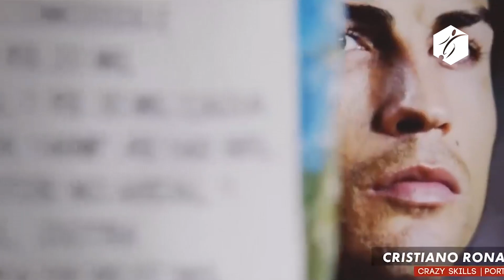La ILUSIÓN de MBAPPÉ ante CRISTIANO, CR7 anuncia su RETIRO | MESSI ante su PEOR PESADILLA | HAALAND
LA SELECCIÓN DE FRANCIA EMPATO A CEROS ANTE PORTUGAL, EN ESTE COTEJO SE VOLVIERON  ENCONTRAR CARA A CARA EL REFERENTE DE PORTUGAL CRISTIANO RONALDO CON KYLLIAN MBAPPE, FAN DECLARADO DEL JUGADOR LUSO DE 35 AÑOS…
ANTES DEL ENCUENTRO JUSTAMENTE MBAPPE Y CRISTIANO CRUZABAN PALABRAS Y SE VEÍA EL BUEN ROLLO ENTRE ELLOS,  CRUCE DE PALABRAS Y CARCAJADAS ENTRE LOS REFERENTES DE AMBOS COMBINADOS…
ESTA ES LA SEGUNDA VEZ QUE CRISTIANO Y MBAPPE SE ENFRENTAN CARA A CARA, YA LO HICIERON EN 2018 ENTRE EL MADRID Y PSG, AHORA LO HAN HECHO POR PRIMERA VEZ CON SUS SELECCIÓNES EN UN EMPATE SIN GOLES…
ASÍ HA SIDO EL ENCUENTRO CARA A CARA ENTRE CRISTIANO RONALDO Y EL LLAMADO A SER SU SUSTITUTO,, CON SOLO 21 AÑOS MBAPPE YA HA MEJORADO EL REGISTRO GOLEADOR DEL LUSO A SU EDAD, UNA IMAGEN QUE REFLEJA QUE LOS SUEÑOS SE CUMPLEN Y QUE IN DIA PUEDES JUGAR ANTE TU ÍDOLO DE INFANCIA, EL MADRIDISMO TAMBIÉN SE ILUSIONA CON LA IMAGEN DEL EX NUMERO 7 DEL SANTIAGO BERNABÉU CON EL FUTURO  NUMERO 7  MERENGUE QUE ES KYLLIAN MBAPPE…